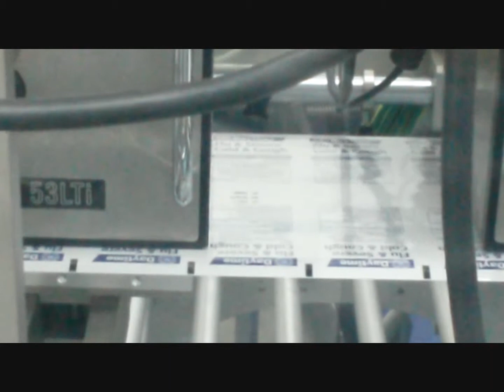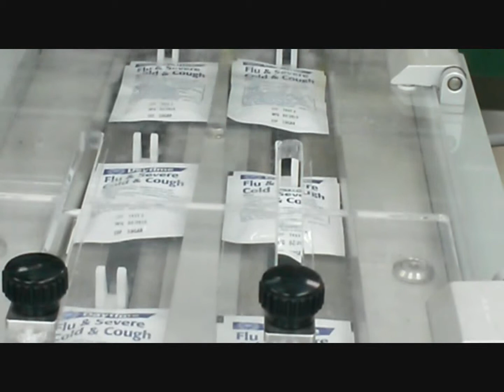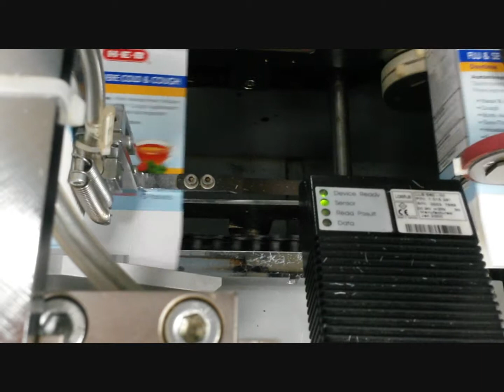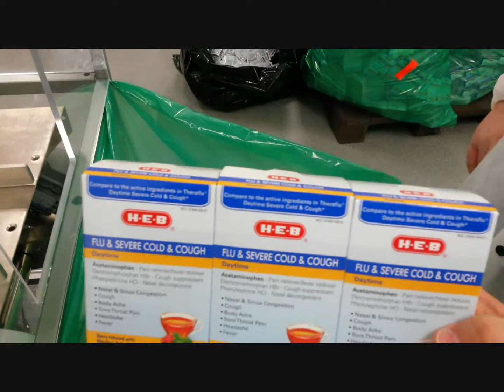Sachet line 2015